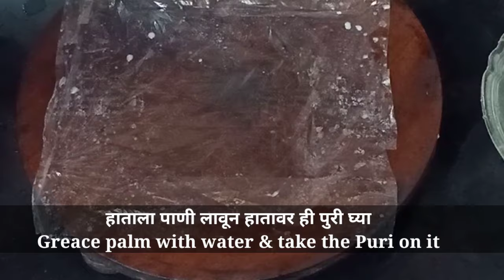Ukadiche Modak Tasty Modak Recipe Maharashtrian Recipe Ganesh Festival Special उकडीचे मोदक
In today's video: Cook delicious, sweet dish of 'Ukadiche Modak'.Ukadiche modak is a traditional Maharashtrian sweet.We make it on Sankshti Chaturthi or Shree Ganesh Chaturthi. Here we are presenting Ukadiche Modak with tips and tricks.So try to make Ukadiche Modak on this Sankashti Chaturthi.Ganapati Bappa Morya 🙏This is a very simple recipe to add the sweetness to your life.

Ingredients:
- 1 cup grated Coconut
-1/2 cup Jaggery
-2 tsp Poppy Seeds
-1/4 tsp Cardamom Powder
- 1 cup Rice flour
-1 cup Water
-1/2 tsp Salt
- 2 tbsp Oil

साहित्य:
-१ मोठी वाटी खोवलेले खोबरे
-१/२ मोठी वाटी गूळ
-२ चमचे खसखस
-१/४ चमचा वेलदोडा पूड
-१ मोठी वाटी तांदळाचे पिठ
-१ मोठी वाटी पाणी
-१/२ चमचा मीठ
-२ मोठे चमचे तेल

Ukadiche Modak is a famous Maharashtrian sweet recipe that is carved by for all family members in the house. Follow this easy recipe to add a new variety of sweet dish in your next meal.

In this channel I post videos to make some delicious recipes that I usually try at home.